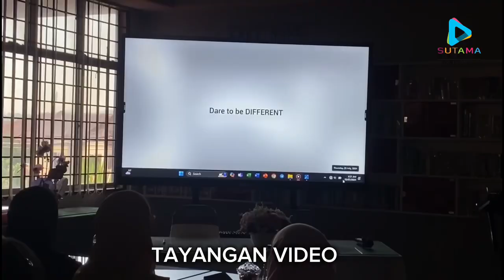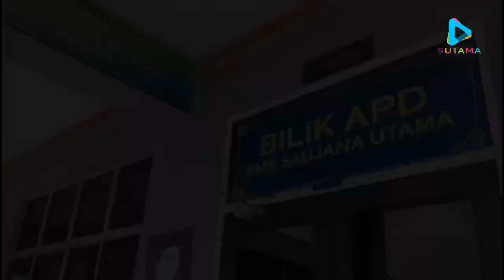EP116:LAWATAN PENANDA ARAS DARI SARAWAK DAN SIERAMAS KE SUTAMA